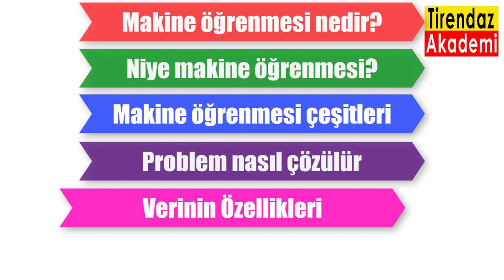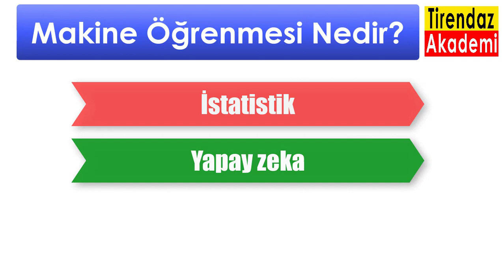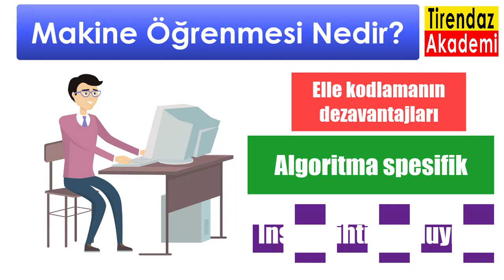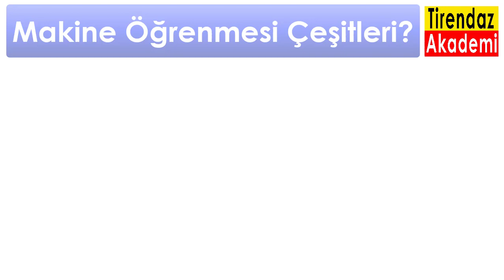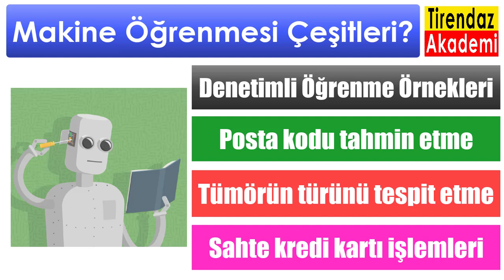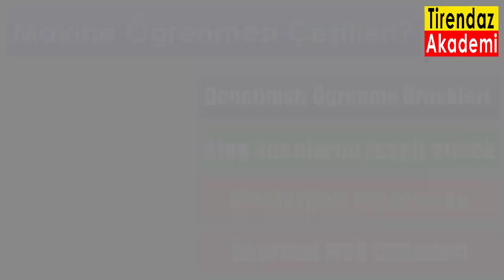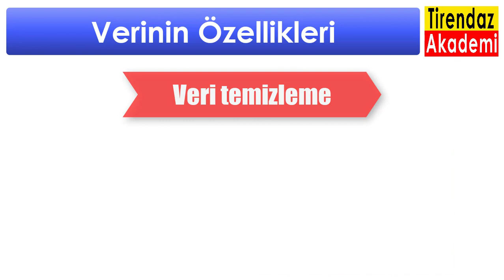Makine Öğrenmesi Nedir? | Python Makine Öğrenmesi Dersleri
Bu derste python ile makine öğrenmesi ne olduğunu ve hangi kütüphanelerin kullanıldığını anlattım.

01:36 Makine öğrenmesi nedir?
03:55 Makine öğrenmesi çeşitleri nelerdir? (supervised, unsupervised)
06:25 Makine öğrenmesinde verinin özellikleri nelerdir?
07:40 Makine öğrenmesi için gerekli araçlar ve kütüphaneler nelerdir?